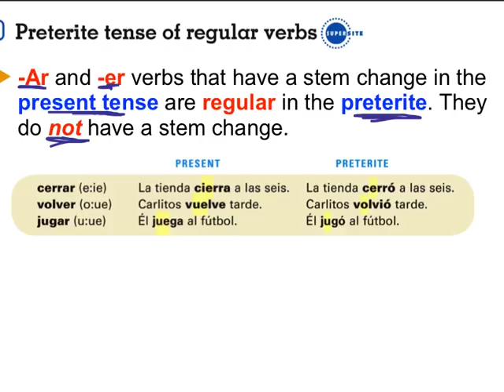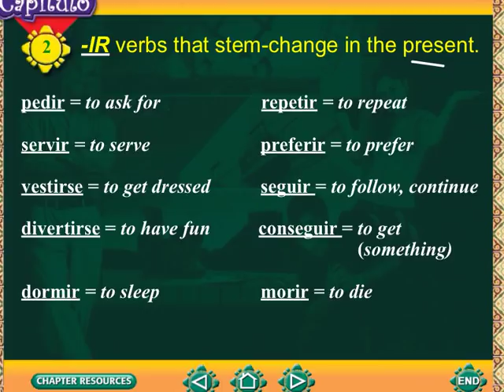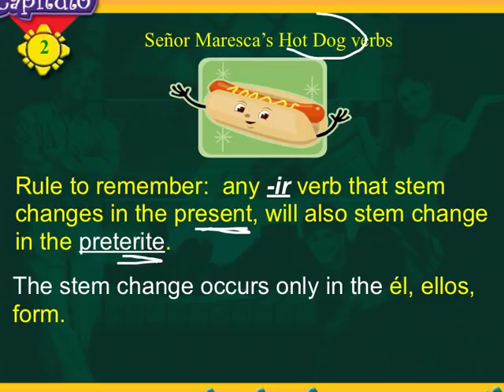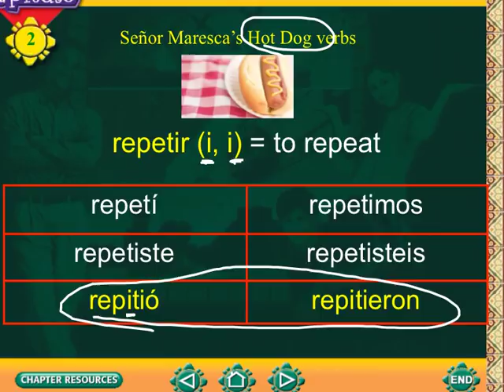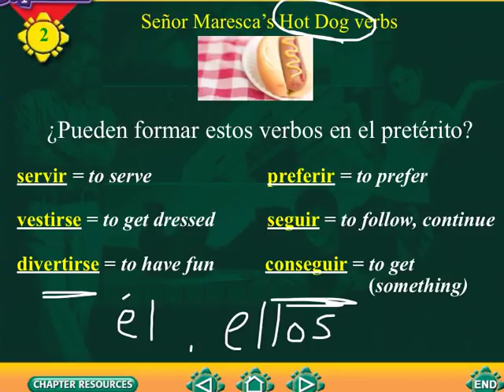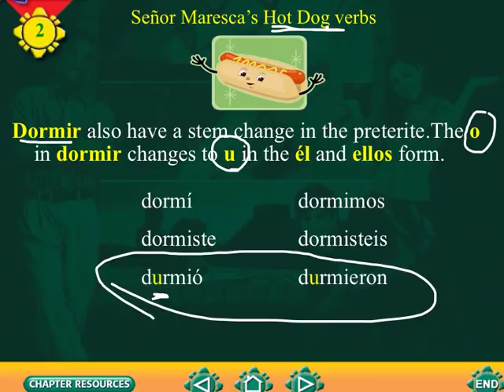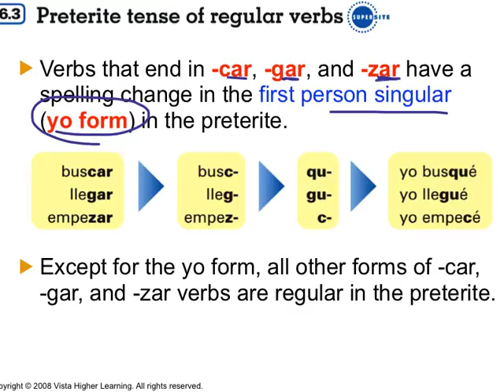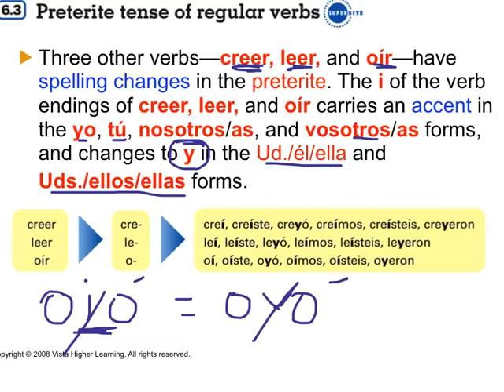Preterite: stem changing and spelling changing verbs